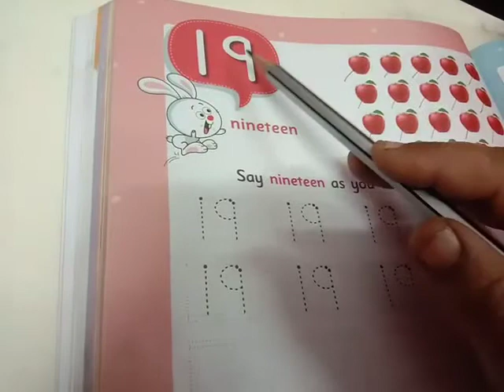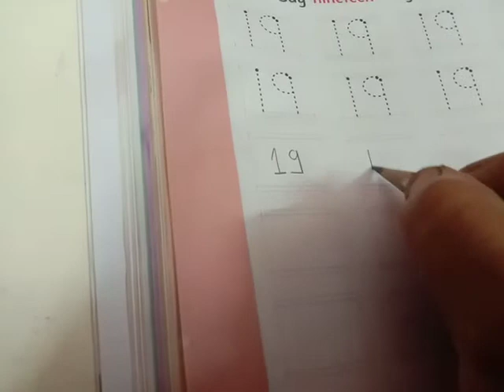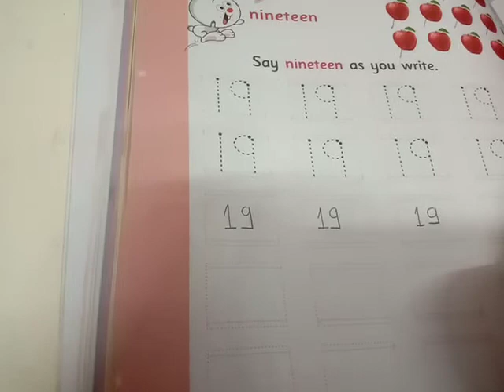Class-kg1 Subject-:numeracy skill Topic-:19(number)